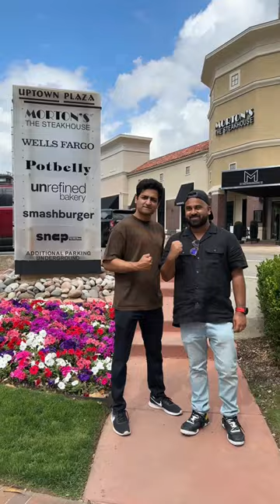Tour Diaries #12: Reunited with the wife in Dallas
Thank you, 500 audience members of Dallas!!!

Washington, Atlanta ,Louisville, Chicago,Toronto, New York , Boston, Austin, Seattle, San Jose, Vancouver & Dallas are done!

Dallas was special cause I was going to reunite with my lovely friend and wife @tracealison. We planned this in a way where we meet right in the middle of our US and Europe tour. We stayed in Tracy’s cousin place. Had two fun shows at the lovely @addisonimprov ! Finally met up with my buddy @jaisonpadacheril after 6 Years almost. Now, wrapping up the US tour with our final show in LA!

Our final show is up next in Los Angeles!

Upcoming Dates:

LA - Apr 30th

Australia Leg Begins:

(Perth, Brisbane, Sydney, Adelaide & Melbourne dates come soon)

New Zealand Leg Begins:

(Auckland and Christchurch dates coming on)